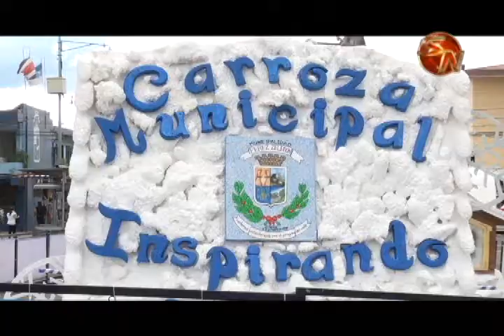Carroza municipal está en exhibición toda esta semana